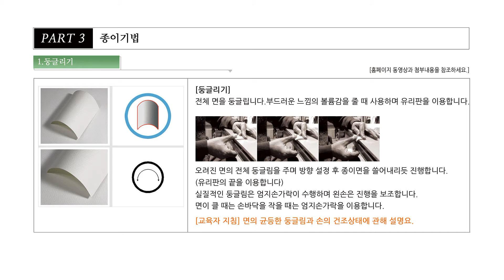part3/종이기법/둥글리기/전체 둥글리기(1) / with 네이버 클로바더빙